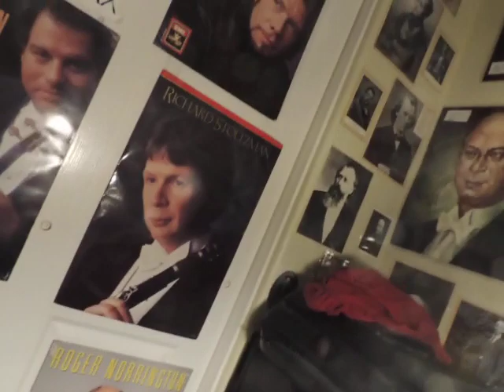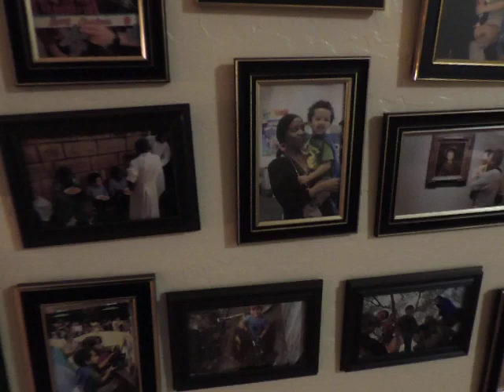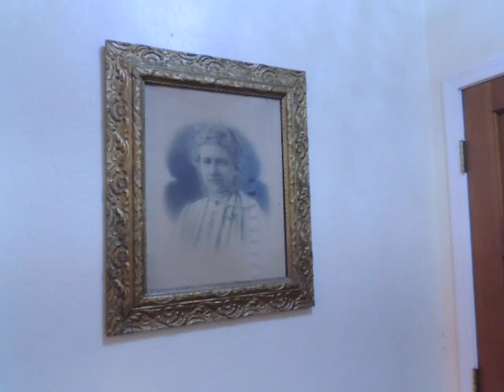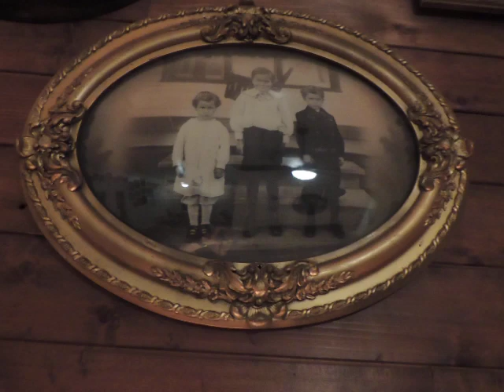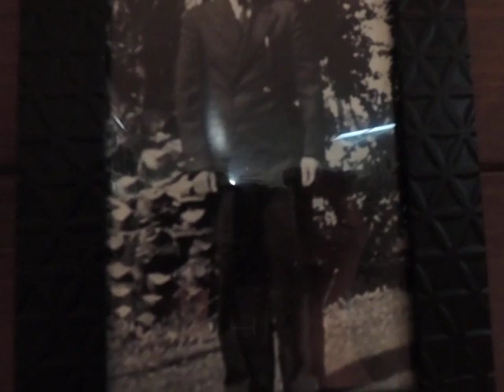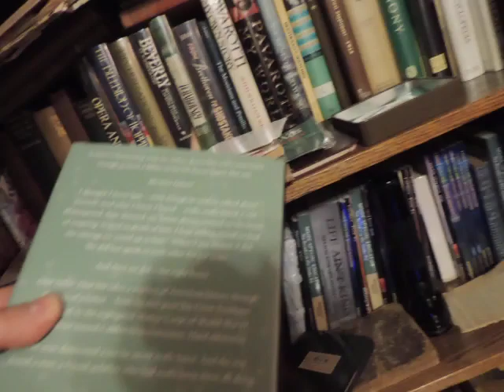Sept 21, 2023 Plasma Car race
Harmon still has fun riding his plasma car around the house, which he calls his "hamster races".